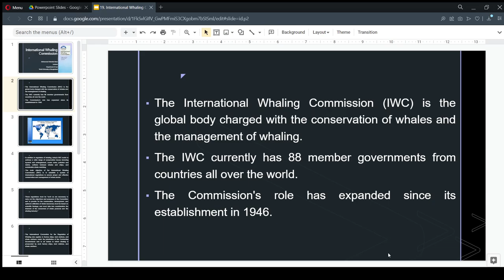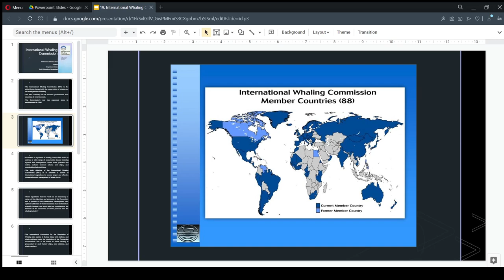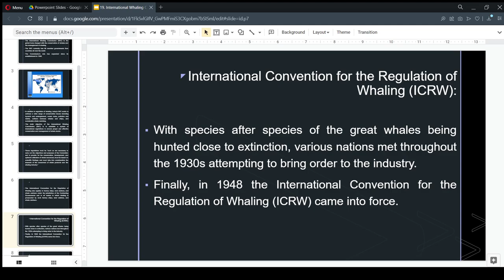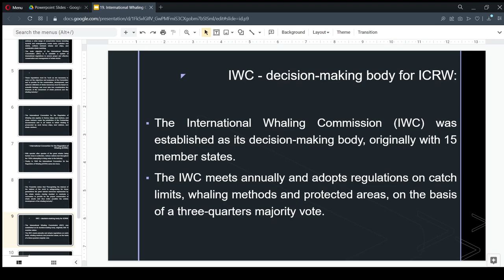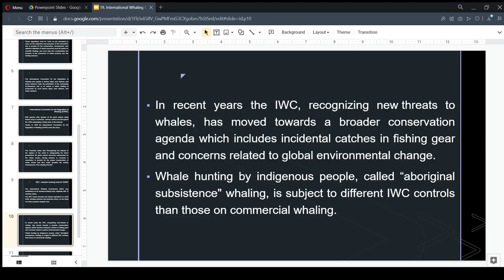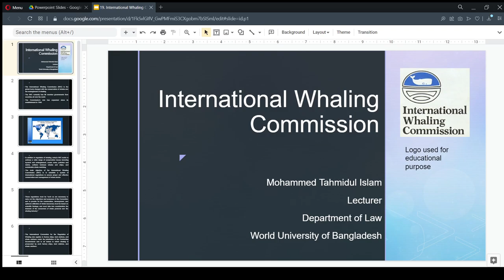International Whaling Commission (IWC)